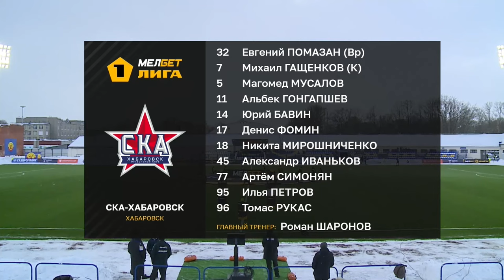Обзор матча «СКА-Хабаровск» — «Динамо-Махачкала» | 22 тур МЕЛБЕТ-Первой лиги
Лучшие моменты из игры «СКА-Хабаровска» (Хабаровск) и «Динамо» (Махачкала) 12 марта 2023.